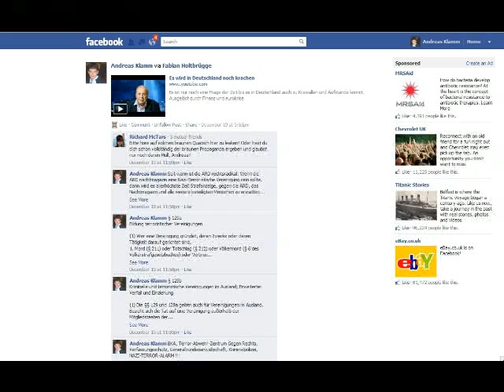Terror Affäre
Weil er einen Link zu einem Interview des ARD Nachtmagazins des Ersten Deutschen Fernsehens, ARD bei Facebook öffentlich verlinkt hat, wird Andreas Klamm von dem Belastungs-Zeugen Richard McTars beschuldigt, "nationalsozialistische, rechtsradikale Propaganda" zu verbreiten. Dabei handelt es sich um eine Straftat. Der Beitrag wurde von der ARD, Erstes Deutsches Fernsehen und dem Nachtmagazin produziert. Jean Zieger ist ein Schweizer Soziologe und war früher UN-Sonderberichterstatter. Weitere Informationen bei Liberty and Peace NOW! Human Rights Reporters,